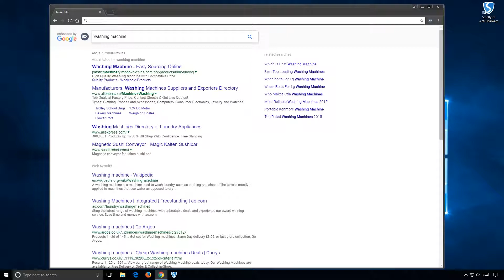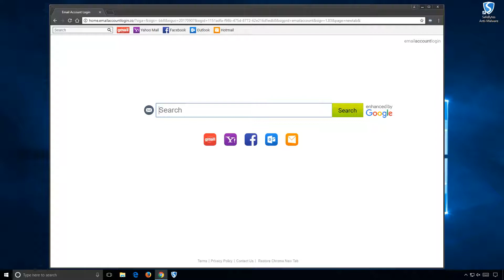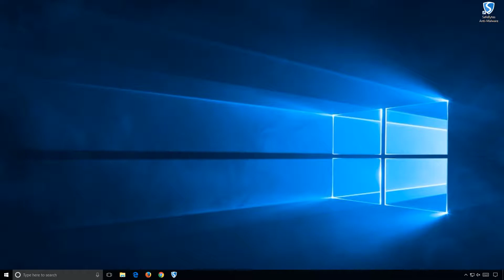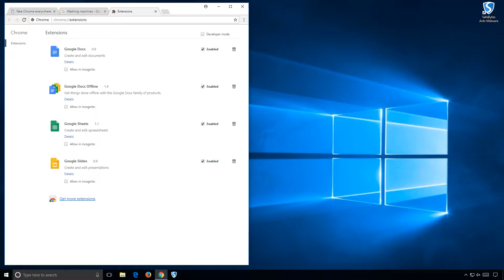How to remove EmailAccountLogin from Windows PC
EmailAccountLogin is a browser extension for Google Chrome, Mozilla and Internet Explorer.  This extension advertises that you one click access to your favorite email providers, allowing you to easily check your email without typing the web address.
From the author: One-Click Access to quicklinks to the most popular email providers.
The Email Account Login new tab extension provides convenient, one-click access to several popular email services including Gmail, Yahoo, Facebook, Outlook, and Live mail along with providing direct access to web search.

EmailAccountLogin is classified as a browser hijacker, this extension hijacks your home page and replaces it with its own search engine. While active this extension monitors your website visits, links, clicks and personal information. This information is later used to serve ads across its network. While using EmailAccountLogin you may see additional unwanted ads injected into your search results, sponsored links and even sometimes pop-up ads.
Several anti-virus scanners have categorized EmailAccountLogin as a Browser Hijacker and therefore, for security reasons, it is not recommended to keep on your computer and flagged for optional removal

Aliases:

Home.emailaccountlogin.co
emailaccountlogin.co
W32/WinWrapper.Adware User-Agent
W32/WinWrapper.Adware POST CnC Beacon
MSIL/Adload.AT Beacon

This video shows a live demonstration of how Email Account Login can be automatically removed using Safebytes Anti-Malware. As of publication of this video, Email Account Login has been flagged as PUP., though detections can change over time.